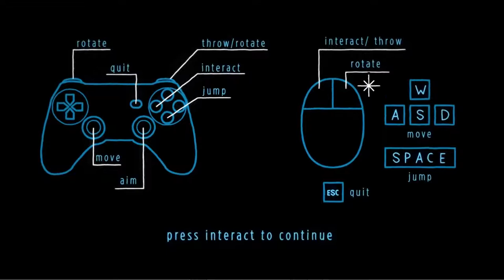Very Sad or Very Beautiful - NitW Lost Constellation - Everything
i wish night in the woods lasted forever! its such a calming, super aesthetically pleasing game. i cant wait for the extra stuff in Weird Autumn edition!